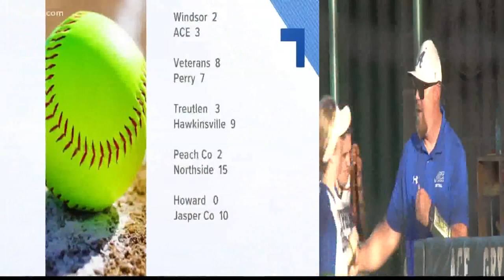ACE softball hosts Windsor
Defending GISA AA state champs Windsor taking on the 8-1 ACE Lady Gryphons at Friends Field.

13WMAZ News is the #1 station for news and weather in the Central Georgia area, serving people in Dublin, Macon, Milledgeville and Warner Robins.